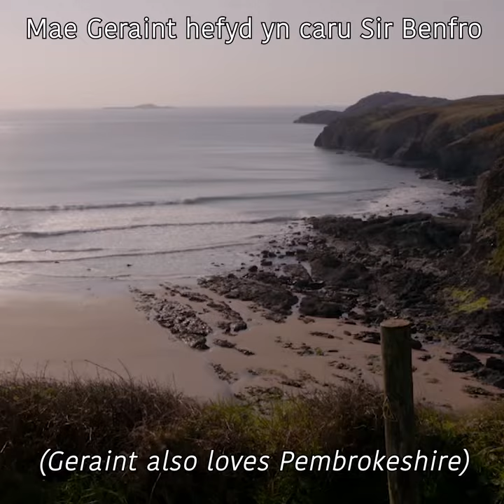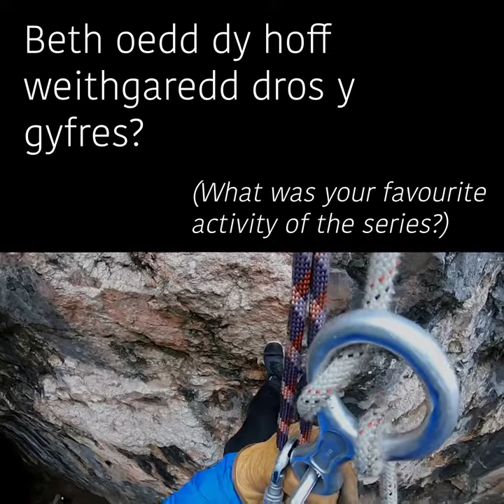Codi Pac S4C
Ydych chi'n hoffi teithio? 🎒🏴󠁧󠁢󠁷󠁬󠁳󠁿
Cymru ar ei orau...
Do you like travelling? 🎒🏴󠁧󠁢󠁷󠁬󠁳󠁿
Wales at its best...